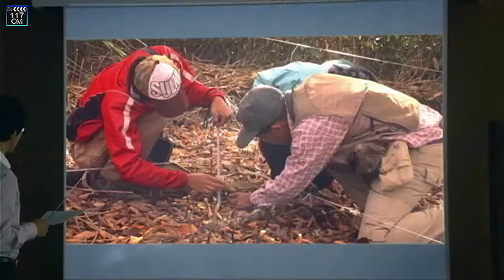いいなCM サントリー 企業広告 宇宙人ジョーンズ 「天然水の森・レクチャー」篇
トミー・リー・ジョーンズ　Tommy Lee Jones